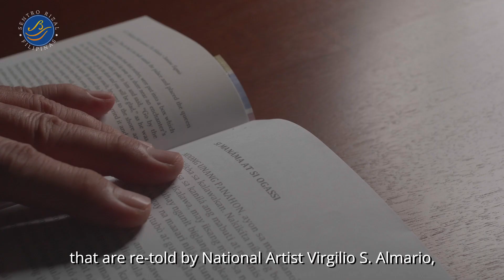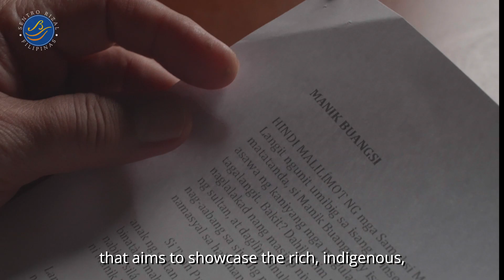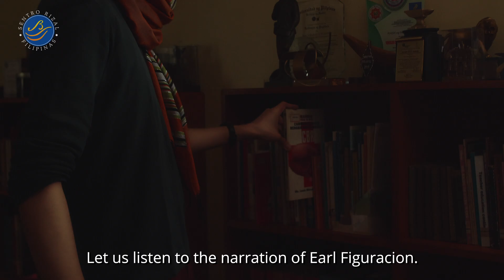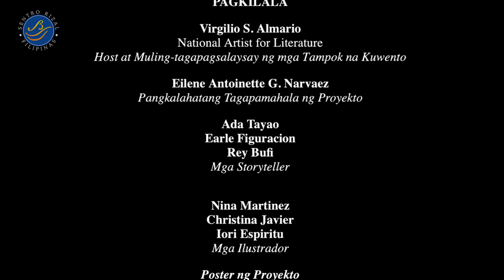SKN Kabanata 3: Si Tungkung Langit at si Alunsina (ENG SUB)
Sentro Rizal Filipinas
Adarna House, Inc.
Likha-an sa Intramuros
MAV Film Productions
© National Commission for Culture and the Arts